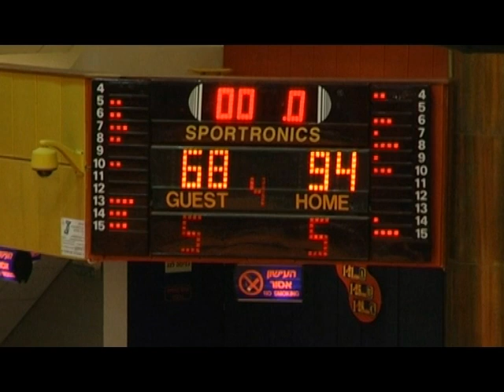השיר החדש של עירוני נהריה בכדורסל : עירוני נהריה שלי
מילים ולחן: אלדד אלבז
שירה: מיה פרץ
אולפני הקלטה: קמפוס(יגאל אוחיון)
הפקה: דאנסי גדי (כרוז עירוני נהריה)
צילום ועריכת קליפ: אולפני אלכס